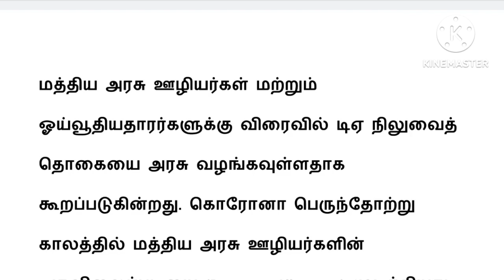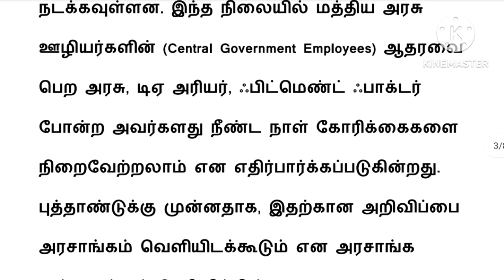18 months da arrears news in tamil 2023 / central government da arrears latest news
18 months da arrears news in tamil 2023 / central government da arrears latest news